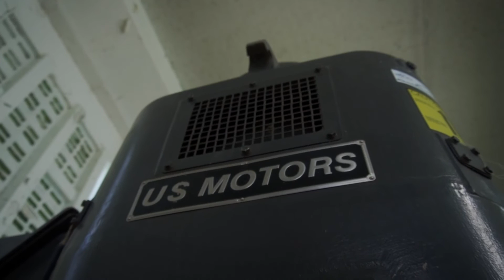Con agua ponemos el CampoATodaMarcha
Nuestra gobernadora, Elsa Noguera nos explica cómo funciona el distrito de riego, con el que garantizamos agua a nuestros agricultores.